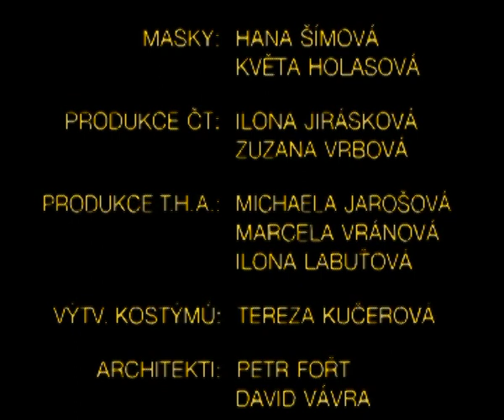MULTICAR MOVIE SHOW - Divadlo Sklep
Zběsilá jízda estrádní multikáry divadla Sklep s nečekaným koncem.(1998)

Sklepáci nikdy nebyli žádní morousové, navštívíme na humor tak bohaté prostředí jako je slévárna, kosmetický salon, byt dělníka, obývák stařenky, lesní plenér nebo sídlo prosperující firmy. Ale nezůstaneme jen u zábavy. Společně se zamyslíme nad smyslem umění nebo vztahem proletariátu a buržoazie. Přinášíme vám jedinečnou možnost bilancovat minulé století vědeckotechnické revoluce započaté vynálezem multikáry.

Účinkují: Tomáš Hanák, Jiří Macháček, Ondřej Trojan, David Vávra, Aleš Najbrt, Jiří Fero Burda, Robert Nebřenský, Jan Slovák, Tereza Kučerová, Jaroslav Róna, Ilona Labuťová, František Skála, Lenka Vychodilová, Lenka Andelová, Luboš Veselý